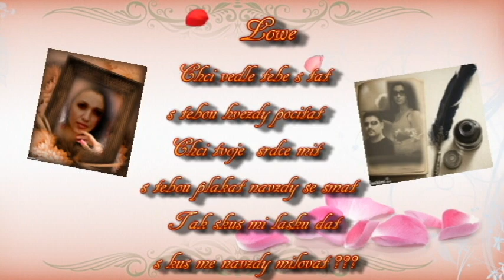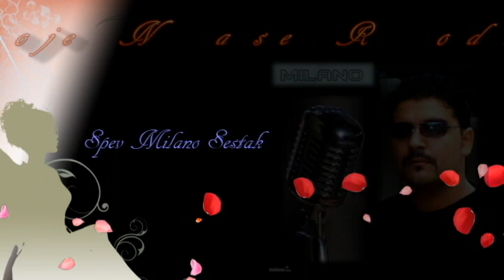Milano Sestak .C.Budejovice 37 sar o khamoro zadzala